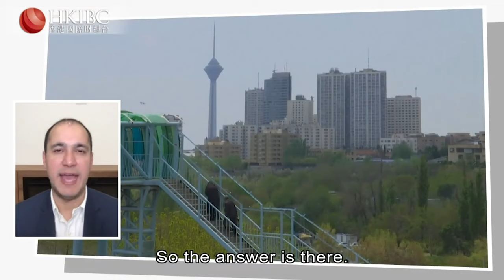All About Money: Iran's Water Bankruptcy (Kaveh Madani)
On this episode of All About Money, Dhruv Tikekar speaks with Professor Kaveh Madani about the drivers of what he’s described as ‘water bankruptcy’ in the region. Madani is a Research Professor at the City College of New York and Head of Research Programme at the United Nations University in Dresden, Germany (UNU-FLORES). He previously served as the Deputy Head of Iran's Department of Environment and the Vice President of the United Nations Environment Assembly Bureau.

Growing water shortages in Iran saw thousands taking to the streets to protest, among other issues, the government’s mismanagement of the resource.

Madani highlights the role of agriculture in Iran's water shortage and describes how Iran’s governance structure around managing natural resource has shaped this existential problem.The episode also looks at how international sanctions against Tehran together with climate change have also made that problem worse.